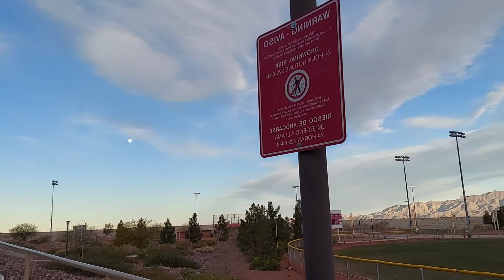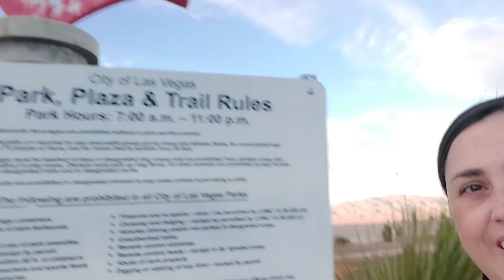Conheça mais um parque em Las Vegas comigo!!!